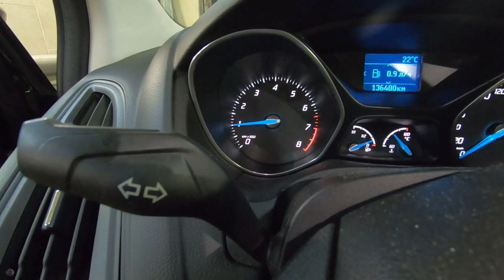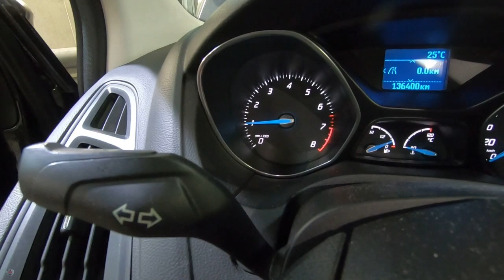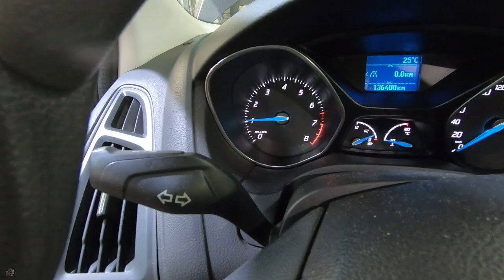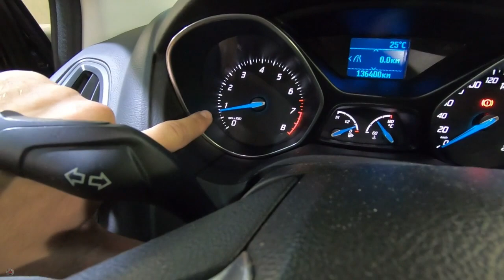Чистка и адаптация дроссельной заслонки Ford Focus3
На автомобиле Ford Focus3 начали плавать обороты,это значит нужно провести некоторые манипуляции с дроссельной заслонкой.